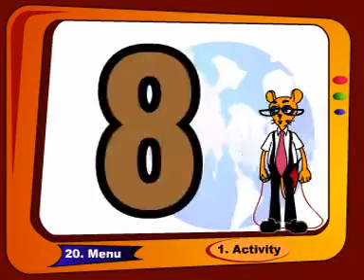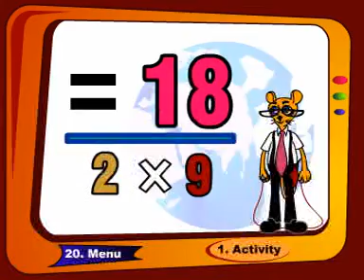AVSEQ02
Table 2